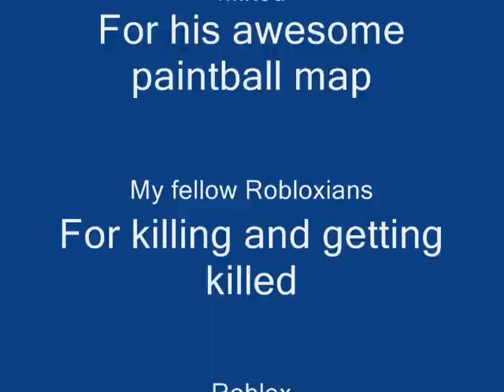My Paintball Battle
Meh. My first movie.